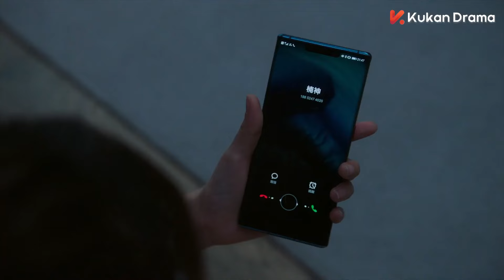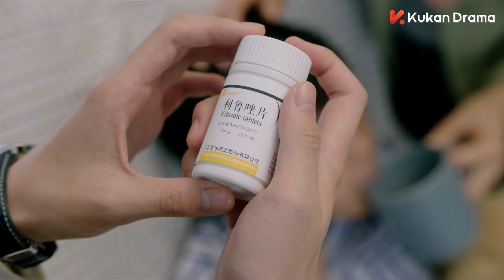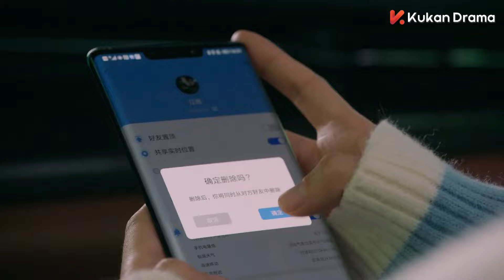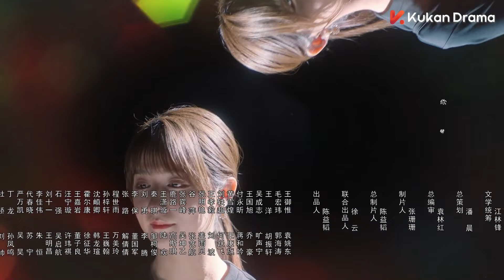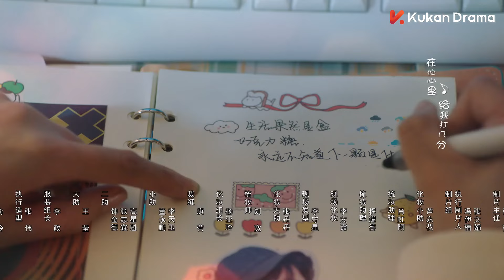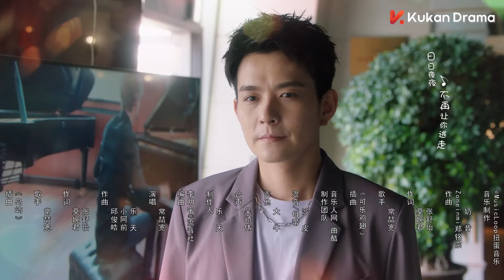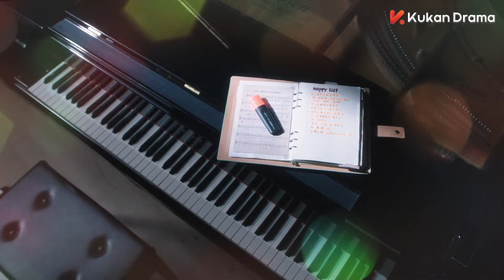【INDO SUB】Smile to Life EP16 | KUKAN DRAMA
Sinopsis
Xu Duo Cheng adalah seorang gadis yang penuh kegembiraan. Namun, tidak ada yang tahu bahwa ada bayangan di balik senyumnya dia sebenarnya menderita penyakit ALS, yang berarti dia tidak akan hidup lama lagi dan pada akhirnya perlahan akan lumpuh. Karena itu, Duo Cheng melakukan yang terbaik untuk menikmati sisa hari-harinya sepenuhnya.

Tapi segalanya menjadi sulit ketika dia bertemu dengan musisi muda tampan Jiang Nan yang jatuh cinta padanya. Akankah dia menyerah pada hatinya atau akankah dia menjauh darinya untuk melindunginya dari rasa sakit?

Princess! You have Five Husbands!